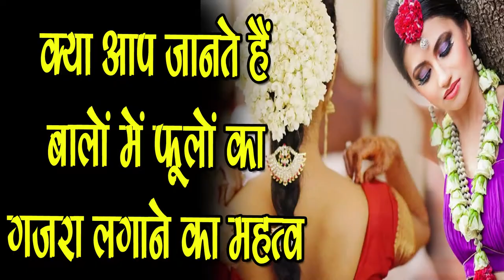जानिए कैसे एक फूल सकता है आपको मालामाल-Flower Vastu Tips-SM News